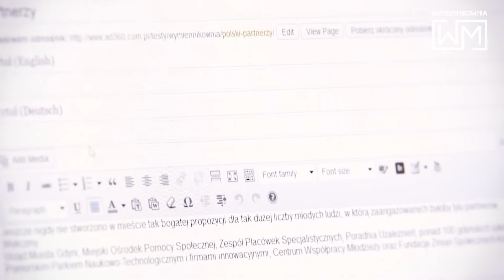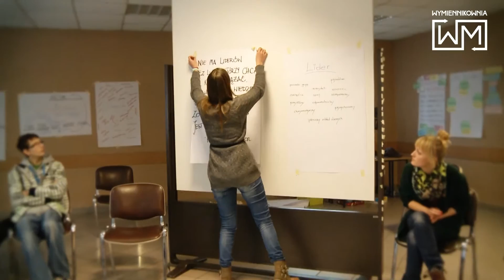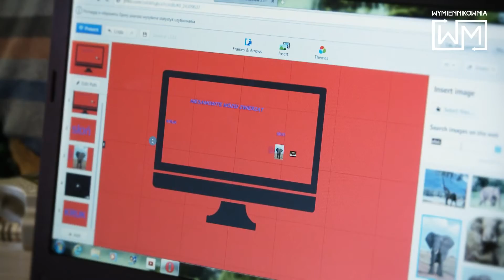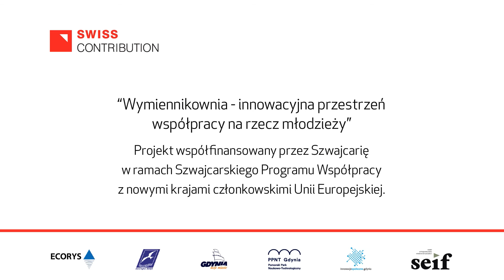201409_Wymiennikownia podsumowanie projektu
"Wymiennikownia - Innowacyjna przestrzeń współpracy na rzecz młodzieży" projekt współfinansowany przez Szwajcarię w ramach Szwajcarskiego Programu Współpracy z nowymi krajami członkowskimi Unii Europejskiej.